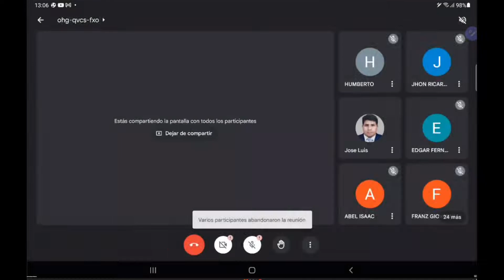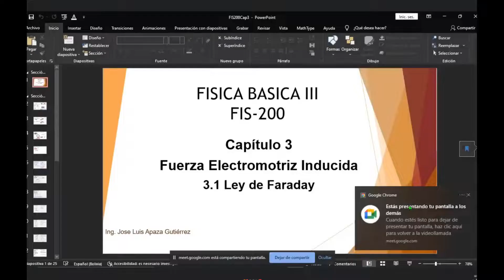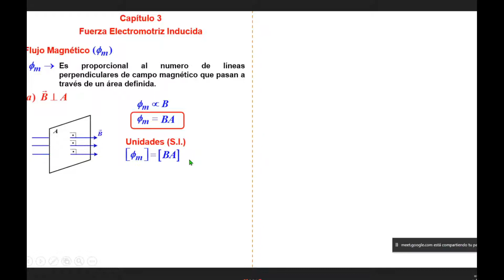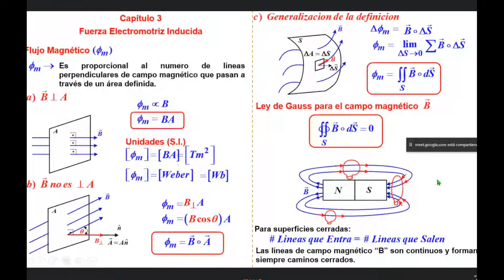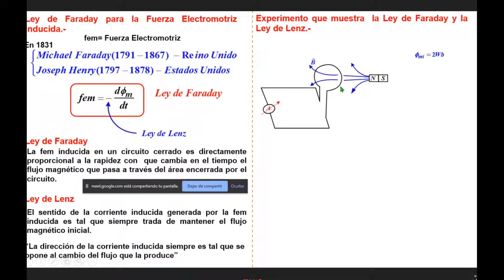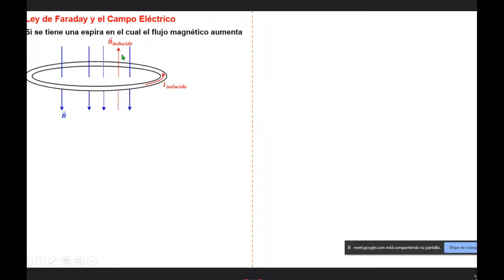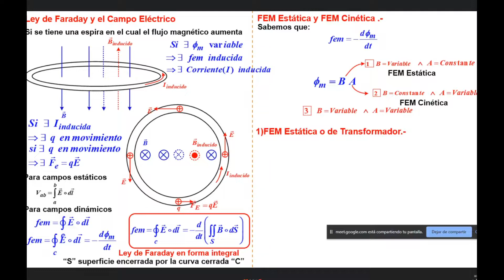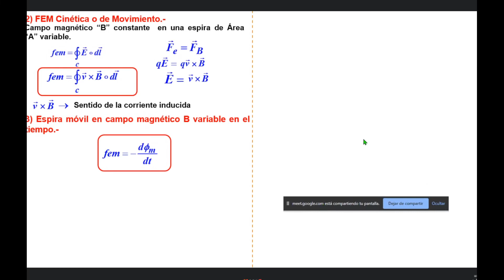P1 - CLASE 7 - EJEMPLOS LEY DE AMPERE, F. ENTRE 2 CONDUCTORES PARALELOS Y F. ELECTROMOTRIZ INDUCIDA